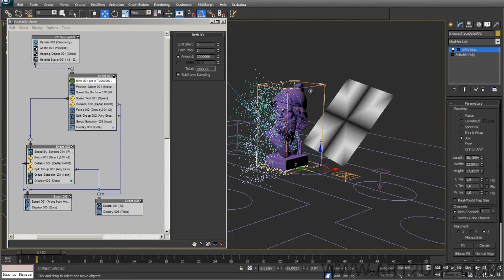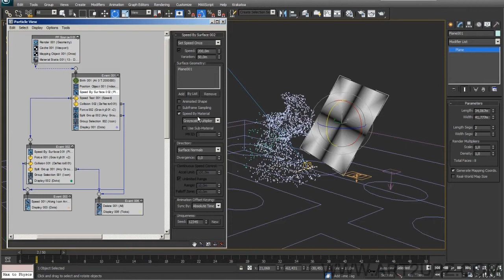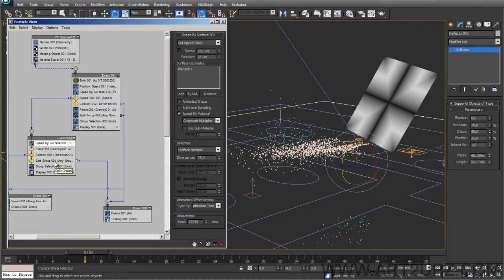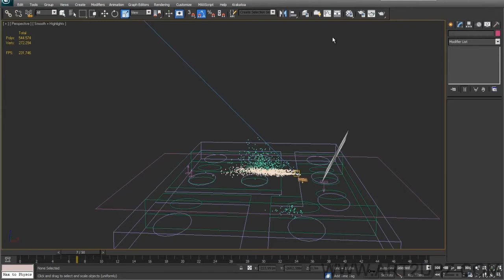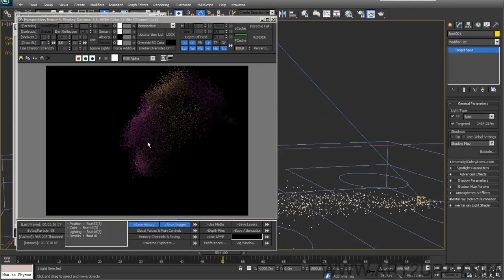Tutorial 3DSMax PFlow UV Operator con Krakatoa